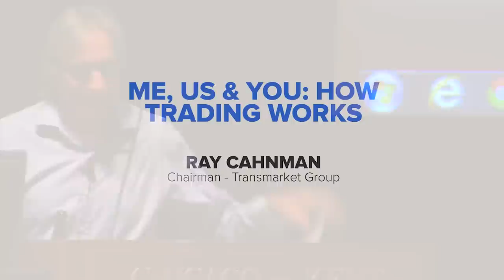Ray Cahnman, chairman, Transmarket Group - Me, Us & You: How Trading Works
"Opportunities today are even greater. Competition, however...is brutal. "

Ray Cahnman, chairman of Transmarket Group, begins his presentation with a list of books, movies and news stories he recommends that give a glimpse into the financial industry. He then discusses how he entered the financial industry and how the opportunities and challenges facing the industry have evolved. Cahnman remembers how trading used to be about the individual trader and how no one wanted to divulge their secrets to success. Today, trading has turned into a team effort, especially with the role technology is playing. Cahnman says that the trading ecosystem now involves programmers and coders as well as traders. However, while there is an influx in new opportunities in the industry, one still needs to stay persistent and embrace competition in order to strive.